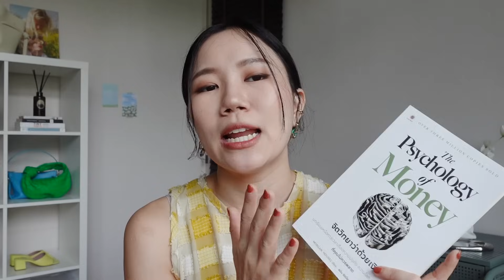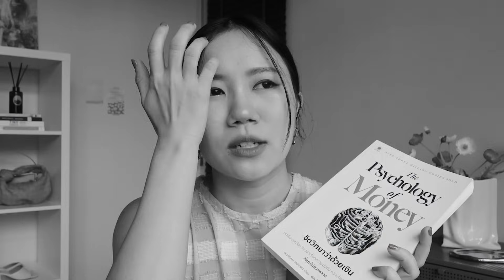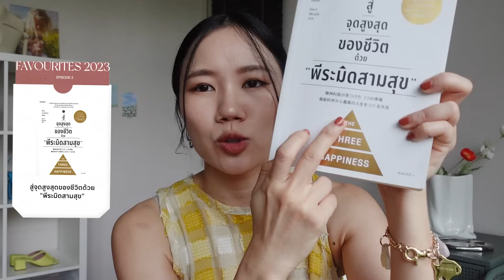ที่สุดแห่งปี 2023✨️ ไอเท็ม productivity สุขภาพ หนังสือ และ gadgets ที่เลิฟ!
📌พิกัดของ
✨หมวดกีฬาและสุขภาพ
✅ On the blogs airflex capris in cookie dough
✅ Lululemon รุ่นที่เราใส่ ของหมด! เอารุ่นคล้ายๆ กันไปก่อนนะคะ

✨หมวด Gadget
✅ Energea magPac mini

✨หมวดหนังสือ
✅ The almanack of naval ravikant
✅ สู่จุดสูงสุดของชีวิตด้วยพีระมิดความสุข
✅ Manifest 7 ขั้นตอนสู่สิ่งที่ปรารถนา

📚 ลิงก์ส่วนลด Futureskill เรียนออนไลน์
- แพ็คเกจรายปี (ลด 50% จาก 9948 เหลือ 4974 บาท)
- แพ็คเกจรายคอร์ส (ส่วนลด 100บ.)

📚 ลิงก์ส่วนลดแอพหนังสือเสียง “Storytel” 99บ. สำหรับ 2 เดือนแรก (เดือนละ 49.5 บ):

💰ส่วนลดค่าธรรมเนียม 100 บ. สำหรับการลงทุนผ่าน Jitta Wealth

SAY HELLO!